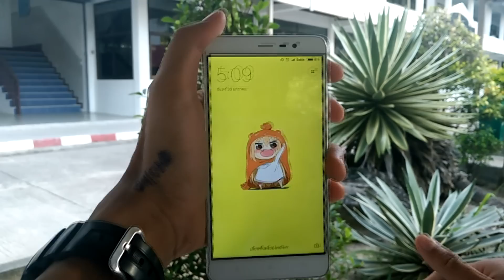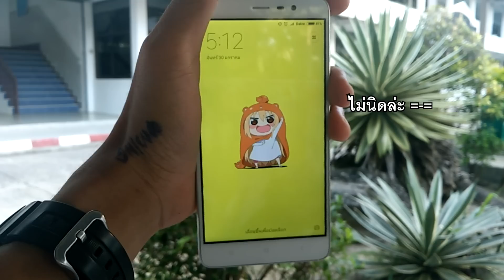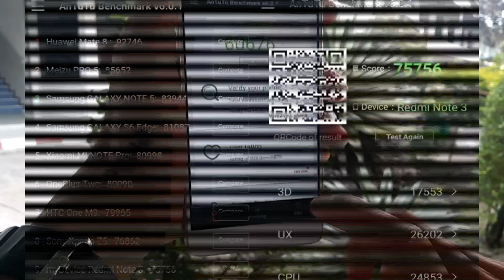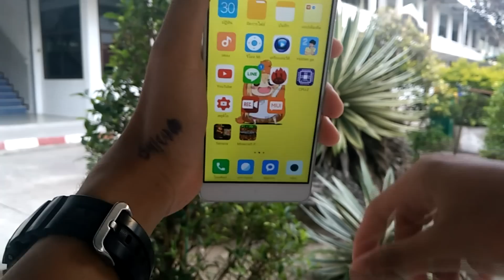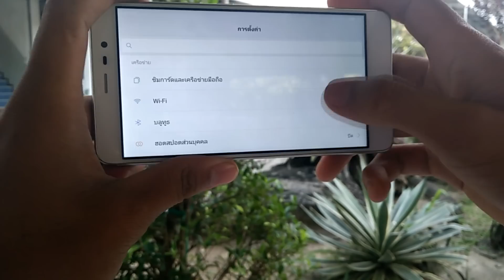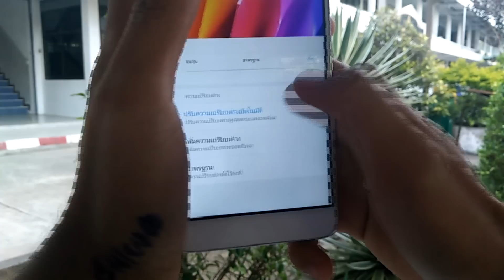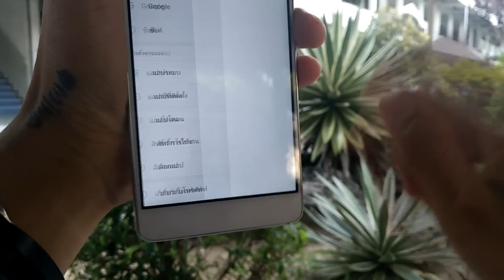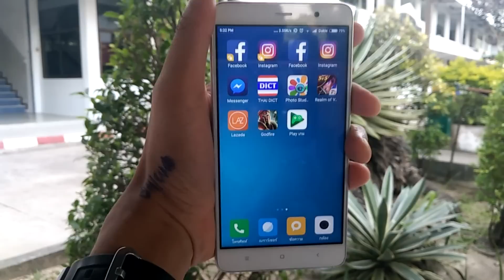รีวิว Xiaomi Redmi Note 3 Pro แบบโรงเรียนๆ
เป็นเครื่องที่คุ้มค่าสุดๆ ครับ เล่นเกมลื่น จอสวย สด เครื่องค่อนข้างหรู จับถือง่าย แบตอึด แถมชาร์ตเร็ว อาจจะตินิดหน่อยเรื่องกล้อง แต่เราไม่ซีเรียส สนใจลองดูครับบ

▶โปรแกรมตัดต่อ - Sony Vegas Pro 11

▶Joypad Boy ร้านขายจอยเกมมือถือ มีทั้งของ Android IOS Ps3 คุณภาพดี ราคาถูก มีหลายรุ่นหลายราคาให้เลือก ที่นี่เลย

dakieyt
▶Garena+
Bos_Kingly

ชอบคลิปผม อย่าลืมกด Like👍 ด้วยนะครับ เพื่อเป็นกำลังใจในการทำคลิปต่อไป และกดสมัครรับข้อมูล หรือ Subscribe เพื่อรับชมคลิปใหม่ก่อนใครในสยาม

▶หูฟัง
▶โปรแกรมอัด
⏩ Rec. Pro
▶จอยเกมมือถือ
▶โปรแกรมเปิดกล้อง
⏩Floating Camera